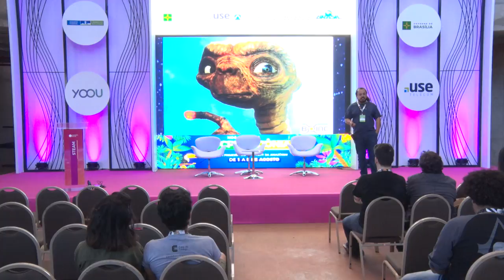CPBSB2 - BRAMON, revolucionando a busca por novas chuvas de meteoros.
CPBSB2 - STEAM - 28/06/2018 das 10h30 às 11h15 - BRAMON, revolucionando a busca por novas chuvas de meteoros.

"Fundada em 2014, a Rede Brasileira de Monitoramento de Meteoros, uma entidade mantida por astrônomos amadores de todo o Brasil já entrou para a história como a maior descobridora de chuvas de meteoros do hemisfério sul, empregando novas técnicas de pesquisa e de análise computacional que estão revolucionando essa área da ciência. Um exemplo de ciência feita pelos cidadãos onde a computação se torna uma das protagonistas.  Marcelo Domingues:
Marcelo Domingues gosta de astronomia desde sempre. Nascido em Brasília, se formou em processamento de dados e em 2003 ingressou no Clube de Astronomia de Brasília, onde se engajou em vários projetos de divulgação científica. Hoje, além do CAsB, faz parte da BRAMON, Rede Brasileira de Monitoramento de Meteoros que recentemente, após anos de trabalho de seus membros, adicionou 127 novas chuvas de meteoros aos catálogos da União Astronômica Internacional. Além da astronomia, seu hobby e caçar eclipses solares pelo mundo e se dedicar a astrofotografia no Observatório Carina.